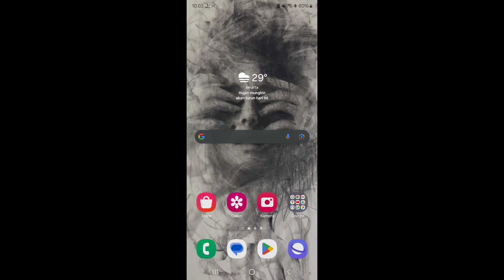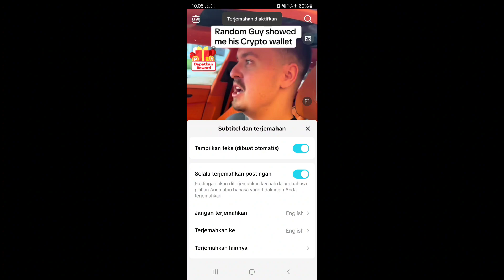Cara Mengaktifkan Terjemahan Otomatis di TikTok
Halo TikTokers! Selamat datang di channel [Nama Channel Kamu]. Di video kali ini, kami akan memberikan panduan lengkap tentang cara mengaktifkan terjemahan otomatis di TikTok. Fitur ini sangat berguna bagi kamu yang ingin memahami konten dari berbagai bahasa di TikTok. Dengan mengaktifkan terjemahan otomatis, kamu bisa lebih mudah menikmati video dari kreator di seluruh dunia.

Apa saja yang akan dibahas dalam video ini?

Langkah-langkah mengaktifkan terjemahan otomatis di TikTok.
Cara menyesuaikan bahasa terjemahan sesuai kebutuhan kamu.
Tips dan trik agar terjemahan lebih akurat dan mudah dipahami.
Tonton video ini sampai selesai untuk mendapatkan semua informasi yang kamu butuhkan. Jika ada pertanyaan atau saran, tinggalkan di kolom komentar di bawah ya!

🔔 Aktifkan notifikasi supaya kamu selalu update dengan konten terbaru dari channel kami!

new keyword

cara mengaktifkan subtitle di tiktok,terjemahan tiktok hilang,cara menonaktifkan terjemahan di tiktok,translate tiktok video,cara menerjemahkan caption di tiktok,cara mengubah bahasa di tiktok dari inggris ke indonesia,translate download video tiktok